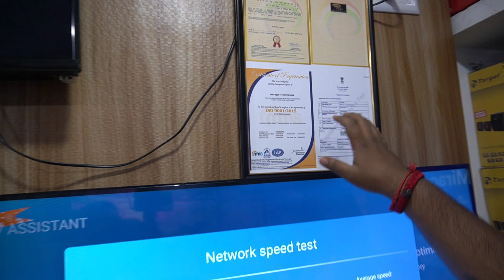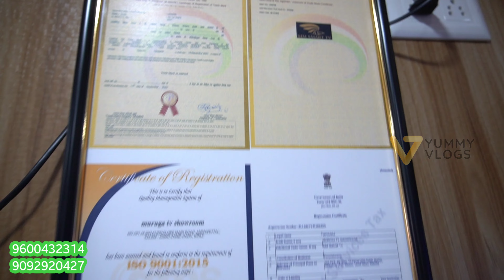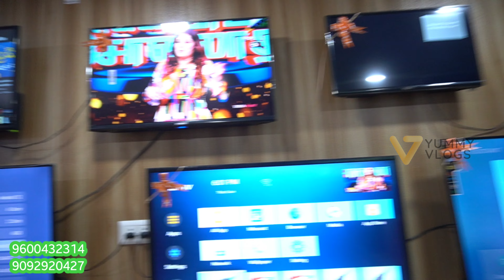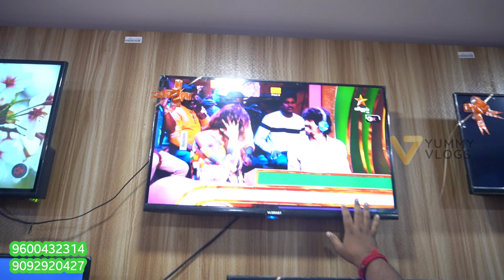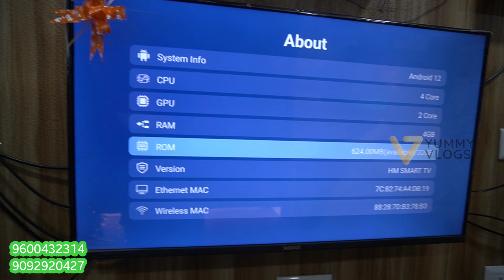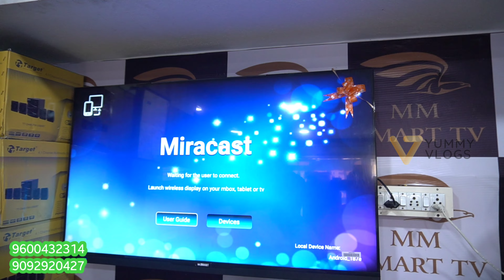small tv விலைல பெரிய Smart tv வாங்கலாம் | Diwali offer | yummy vlogs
Muruga tv showroom ™️

Tv company
 💥mmsmart🔥 ®️

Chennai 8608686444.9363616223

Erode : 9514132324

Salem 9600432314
.9092920427

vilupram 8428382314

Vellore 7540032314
.7418372314

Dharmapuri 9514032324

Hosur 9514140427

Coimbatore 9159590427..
.9514232324